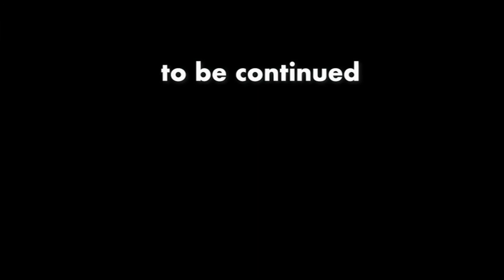「ポコチャ月課金15万を注意するとキレる娘婿。」25may22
【ひろゆき】無気力に頑張らせるのは社会悪。 Quilmesを吞みながら。2022/05/24 M23　からの7本目です。
「大変ですね。」
「今日も一日、たっぷり楽しんでる途中ですよ。」

無敵の思考